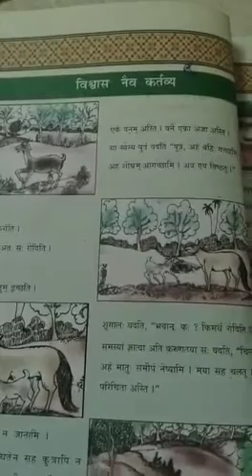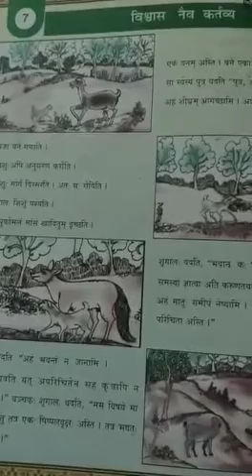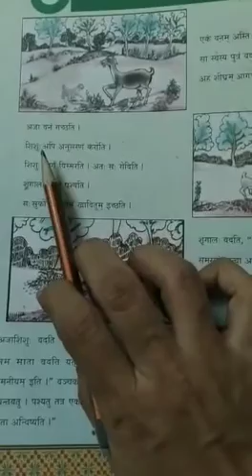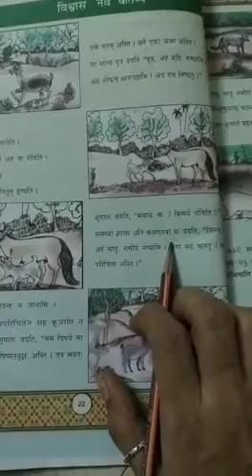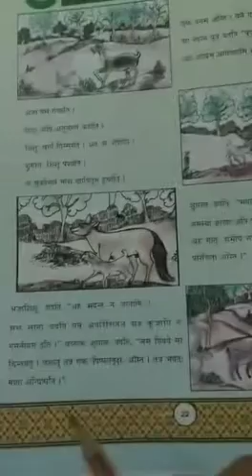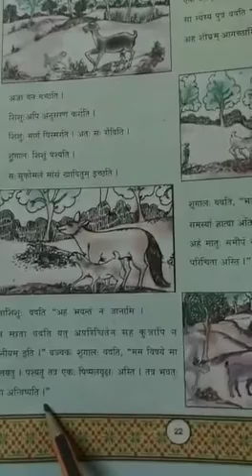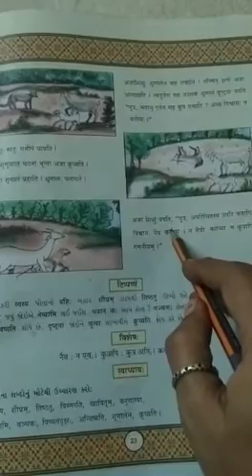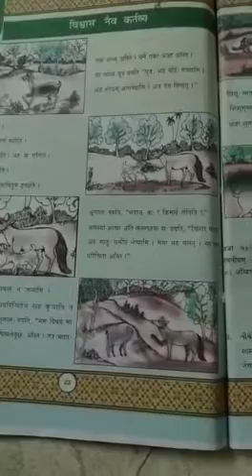ધોરણ-7, સંસ્કૃત, પ્રકરણ-7(ભાગ-1)